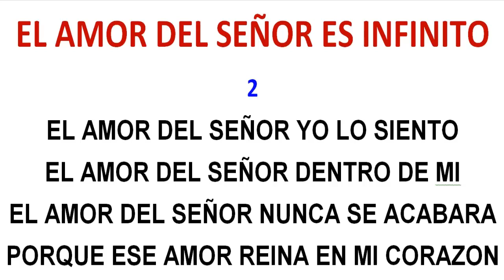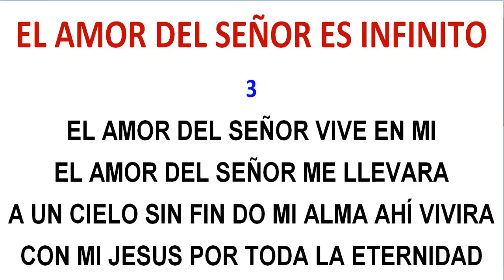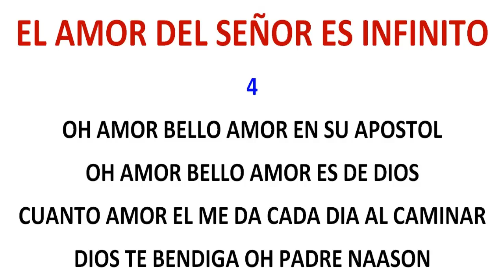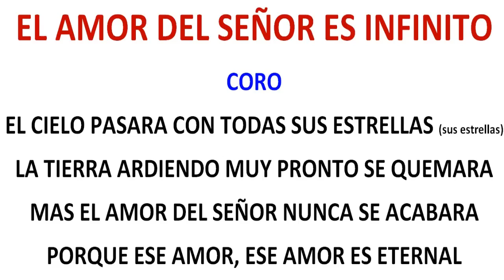EL AMOR DEL SEÑOR ES INFINITO VOZ SOPRANO primera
EL AMOR DEL SEÑOR ES INFINITO